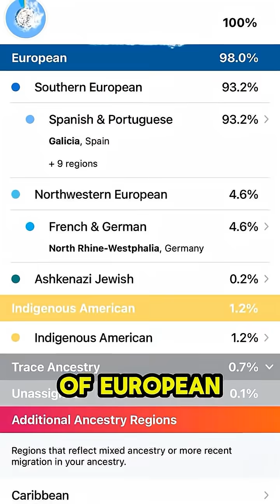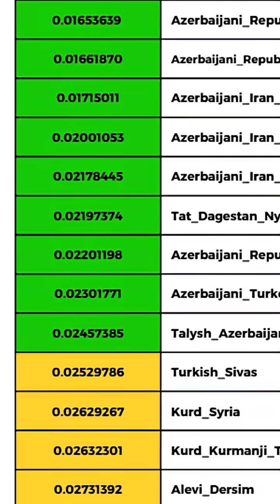What? Is this real?